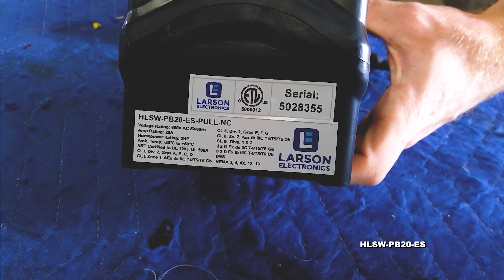Non-Metallic Explosion Proof Emergency Stop Push Button - Mushroom Head - C1D2 - C2D2 - C3D1&2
The HLSW-PB20-ES from Larson Electronics is a non-metallic mushroom head emergency stop push button that is rated for Class I Division 2 Groups A, B, C & D, Class II, Division 2, Groups E, F & G and Class III, Divisions 1 & 2 hazardous environments. This ATEX certified single mushroom head emergency stop push button switch has a din rail mount design and is constructed of an impact resistant glass reinforced non-metallic material with silicone gaskets. The HLSW-PB20-ES has a black housing color with a red button and boasts a compact size for convenient mounting and use.

This Class I Division 2 Groups A, B, C & D rated non-metallic mushroom head emergency stop push button switch is designed for din rail mounting. It is ideal for mounting and use in petroleum refineries, chemical plants, petrochemical plants and other facilities where similar conditions exist. The HLSW-PB20-ES has explosion protected contact blocks that are rated for voltages up to 690V AC, is capable of handling 20 amps for switching duty and has a horsepower rating of 2 HP. This switch also features silver alloy contacts with gold flashing. This non-metallic mushroom head emergency stop push button switch has an ambient operating temperature of -50°C to +60°C and can be used in conjunction with motor starters or contactors for remote operation of motors.

The HLSW-PB20-ES C1D2 non-metallic single push button mushroom head emergency stop switch features a non-metallic housing that is constructed of a PA6 glass reinforced antistatic material that is impact resistant, f1 UV resistant and has a flame retardant rating of V-0. The housing on this switch is black and the button itself is red which offers plenty of contrast for easy visibility of the button. The HLSW-PB20-ES features silicone gasketing throughout. This switch is available in a 1/2" NPT hub. This switch is also available in a pull release or twist release configuration. Please make your selections when ordering below.